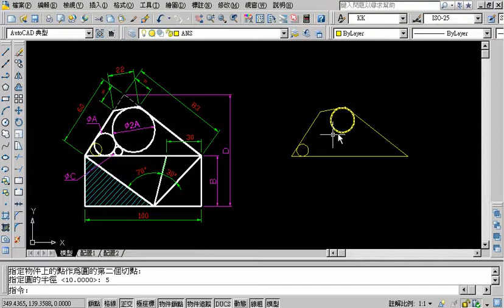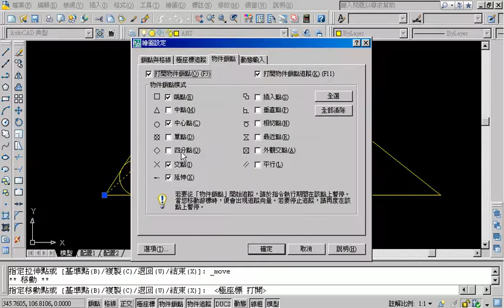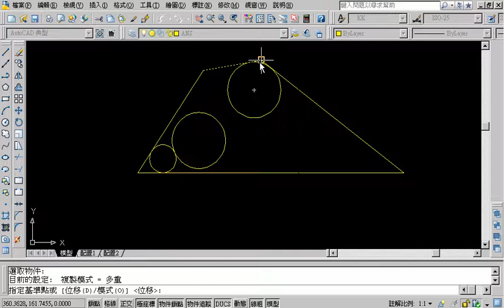20301(TQC AUTOCAD2008教學--吳老師提供)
TQC AUTOCAD證照班16次課總整理

TQC AUTOCAD證照班01-16 共16週課程
共16週，每週3小時上課全部錄影，超過20小時的影音檔案，57個高畫質影音檔。
內容如下：
   1. 10101.swf
   2. 10201.swf
   3. 10301.swf
   4. 10401.swf
   5. 10501.swf
   6. 10601.swf
   7. 10701.swf
   8. 10801.swf
   9. 10901.swf
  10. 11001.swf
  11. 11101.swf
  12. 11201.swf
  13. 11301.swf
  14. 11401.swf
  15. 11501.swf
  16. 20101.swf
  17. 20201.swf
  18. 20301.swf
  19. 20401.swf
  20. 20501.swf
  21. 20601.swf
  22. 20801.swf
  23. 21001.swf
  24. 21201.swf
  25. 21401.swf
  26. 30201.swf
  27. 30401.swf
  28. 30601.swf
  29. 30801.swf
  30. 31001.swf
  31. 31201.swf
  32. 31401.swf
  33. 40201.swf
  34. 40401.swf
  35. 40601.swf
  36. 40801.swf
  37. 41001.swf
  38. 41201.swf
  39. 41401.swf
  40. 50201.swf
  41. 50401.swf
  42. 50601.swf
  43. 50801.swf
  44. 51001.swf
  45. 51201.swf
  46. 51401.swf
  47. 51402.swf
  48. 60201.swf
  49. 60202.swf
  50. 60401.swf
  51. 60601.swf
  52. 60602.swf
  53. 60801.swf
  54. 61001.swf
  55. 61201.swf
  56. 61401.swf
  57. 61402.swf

AutoCAD,2008,2D,入門使用技巧,TQC,TQC+,TQC PLUS,電腦證照,勞工大學,技術士,免費線上影音,吳清輝老師,程式設計,WEB2.0,線上教學(吳老師錄製),tutorial